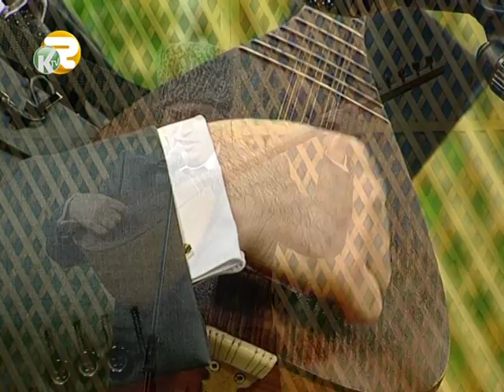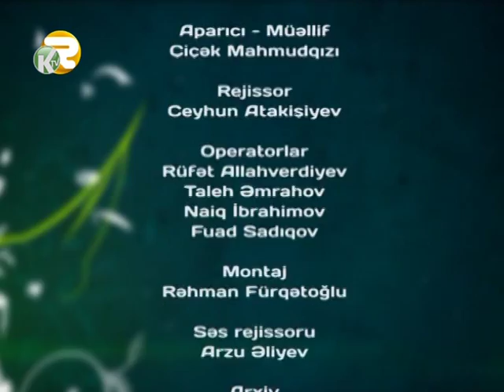Duygulu konuller( 01. 02. 2015)--Cicek Mahmudqızının teqdimatında Kepez tv-də